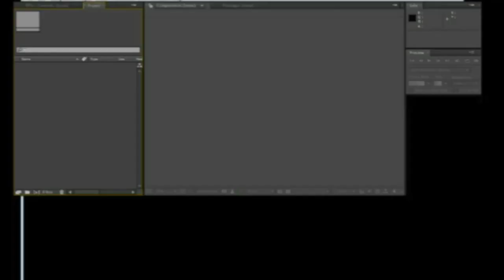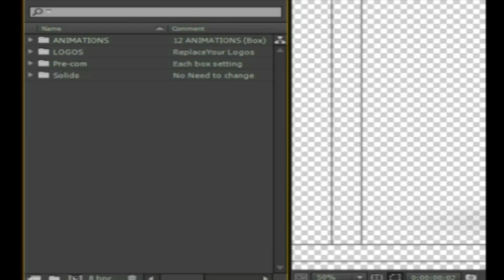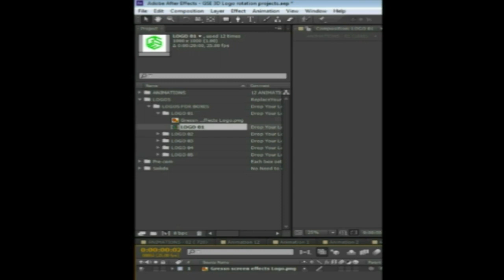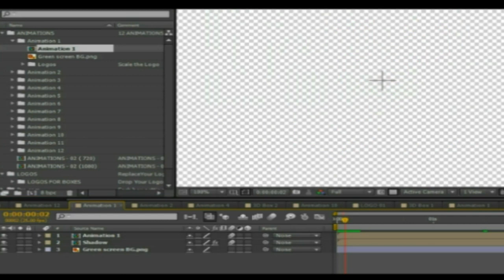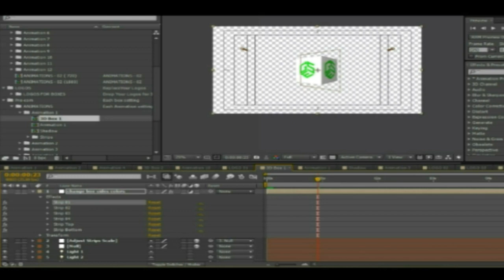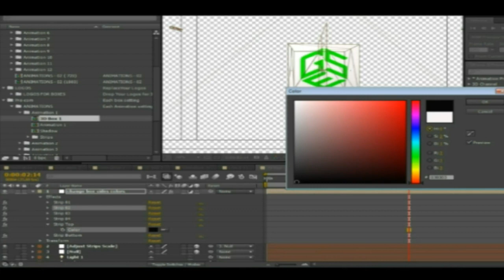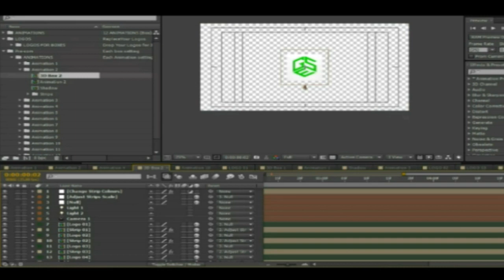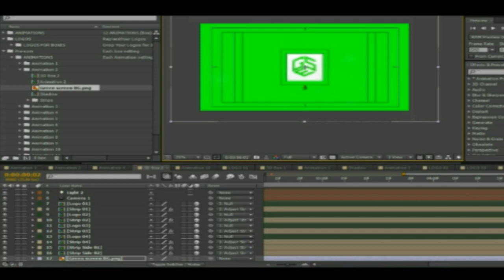How Create 3D Animated Cube Rotating Logo in After Effects - Free After Effects Template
Download Free After Effects 3D Animated Cube Rotating Logo Template to Use In Personal and Commercial Projects. Get this After Effects Template for free and Create 3D Animated Rotating Logo in After Effects
in 30 seconds .

3d logo after effects template,
rotating logo animation,
3d logo,
after effects,
logo after effects
3d animated logos,
logo template,
rotating logos,
free logo reveal after effects,
logo animation after effects template,
after effects logo animation tutorial,
3d logo animation after effects,
how to make a 3d logo in after effects,
3D Logo Animation in After Effects,

1. Now import free green screen video in project library and the Video/ Picture you want to edit.

2. Double click on the 2nd frame (green screen footage) Go to the Chroma Key option and enable it. Then Remove the green screen with the help of color picker.

3. Now use the setting choice to select however aggressive the result works.

Regards,